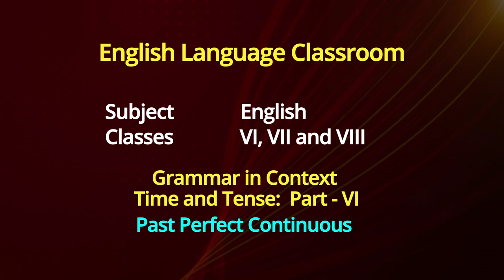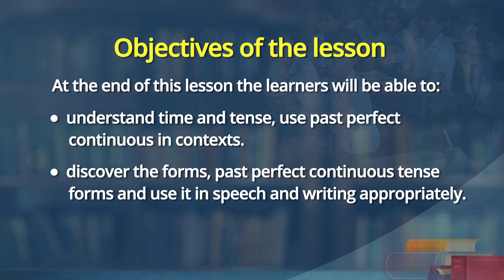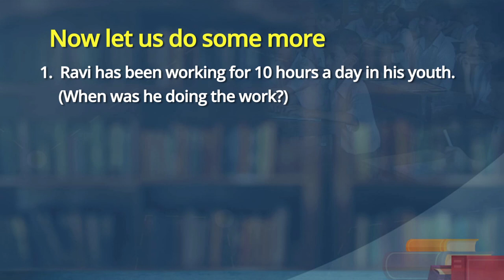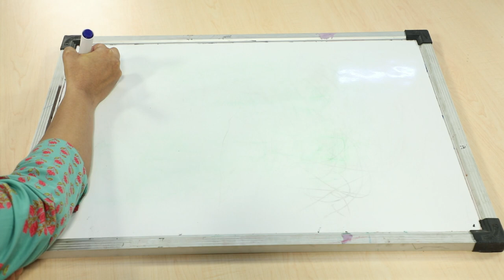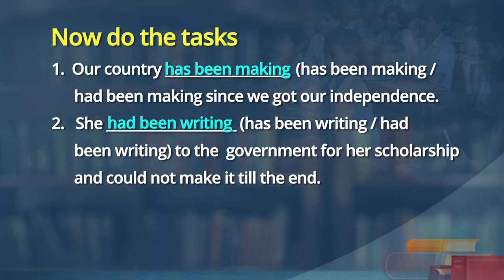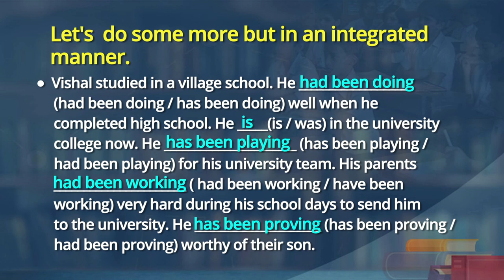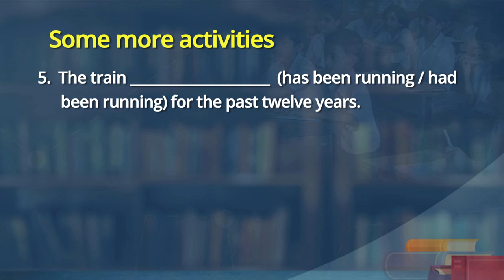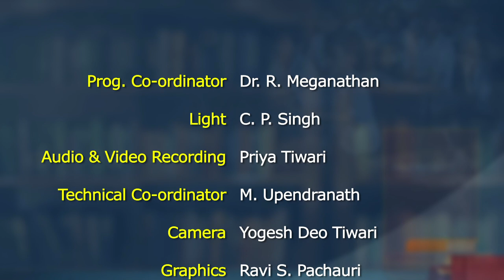Class 8 English Language Classroom Grammar in Context Time & Tense Part-6 Past Perfect Continuous